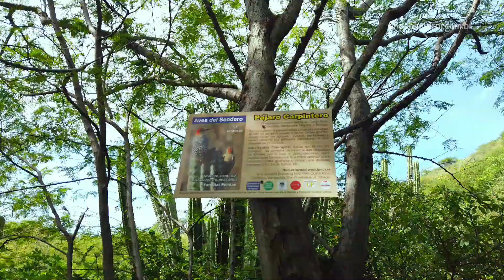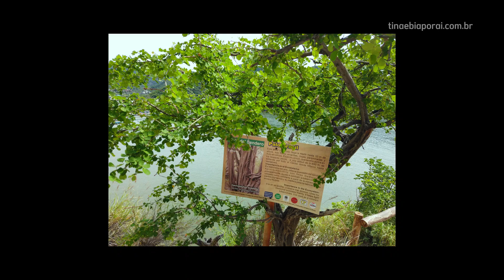Taganga,Santa Marta: O que fazer, Dicas de Viagem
✨ Neste vídeo você vai ver:
✅ Como chegar a Taganga: Trilha com Guia; Barco  ou Trilha por conta própria
✅ Dicas para aproveitar ao máximo

Está planejando a viagem dos seus sonhos, mas não sabe por onde começar? Não se preocupe, eu criei um guia gratuito com 10 passos essenciais para planejar sua viagem sem stress!
🎒Baixe agora o seu eBook GRATUITO e comece a planejar a viagem dos seus sonhos!

Prepare-se para colocar Taganga à sua lista de destinos pra conhecer! 🌴✈️

➡️ Vai fazer uma viagem INTERNACIONAL?
Abra sua conta na WISE para transferências internacionais com taxas incríveis

🎒RESOLVA A SUA VIAGEM
Planejando sua próxima aventura? Confira este E-Book GRATUITO e comece a planejar a viagem dos seus sonhos!

✅GANHE DESCONTO DE 10 EUROS EM COMPRAS DE PASSAGENS ACIMA DE 44 EUROS NA OMIO

☀️QUEM SOMOS
Somos mãe e filha e estamos sempre buscando uma nova viagem.
Em nosso canal, você encontrará dicas valiosas e aprenderá a viajar de forma econômica e divertida.